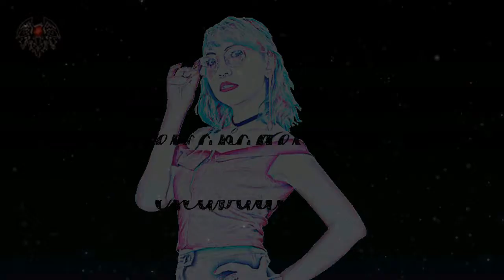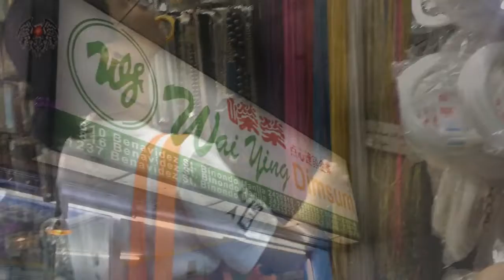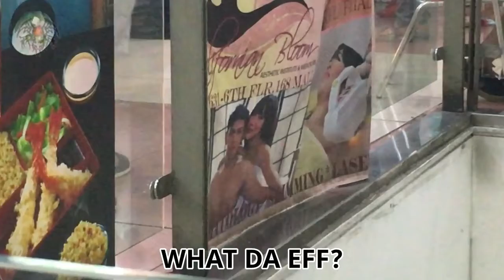DIVISORIA (Tour Guide Sese) ( ͡° ͜ʖ ͡°)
Couple of friends needed to buy things in Divisoria and asked for my help to show them around Divisoria. Who am I to deny? Besides. I needed to buy some fabrics also.

It was also a fun hangout with Roan LS, Kukue Hiko, fellow coven John and photog friend Niccolo. I hope my tour guide duties was satisfactory ahahaha ᕕ( ᐛ )ᕗ

I upload on
(*•̀ᴗ•́*)و ̑MWF - VLOGS
(*•̀ᴗ•́*)و ̑̑TTH - Cosplay
(*•̀ᴗ•́*)و ̑̑Sat&Sun - Fashion/Conceptual
* I will upload according to schedule if there is content to upload
∠( ᐛ 」∠)＿

☆ …‥*：･†_(‘ｰ’*)β

☆ …‥*：･†_(‘ｰ’*)β

Follow me on the following social media sites: o(^∀^*)o

[YOUTUBE] | Sese Ostara
[FACEBOOK] | hearthofsese
[INSTAGRAM] | arytiss

☆ …‥*：･†_(‘ｰ’*)β

[Support my fellow Coven ᕕ( ᐛ )ᕗ ]

[Support these Lovelies o(^▽^)o]

Follow Roan LS
IGL roan_l.s

☆ …‥*：･†_(‘ｰ’*)β